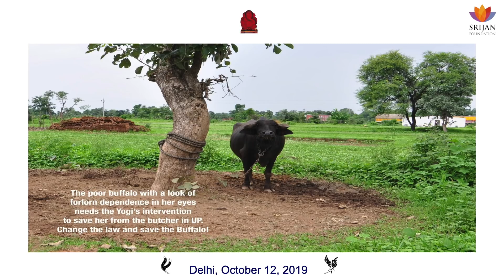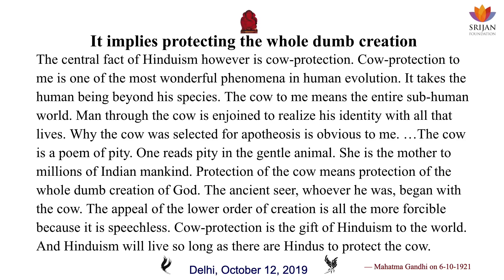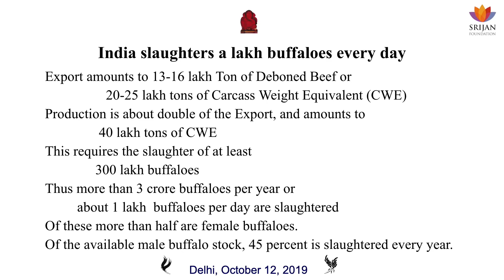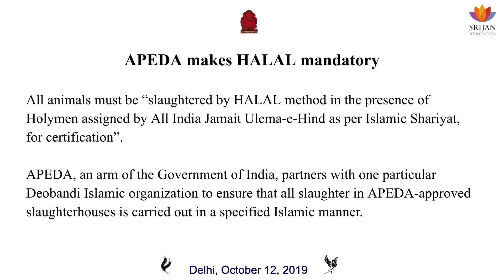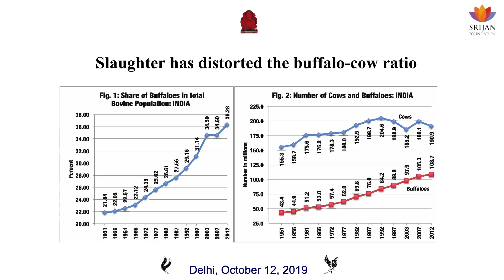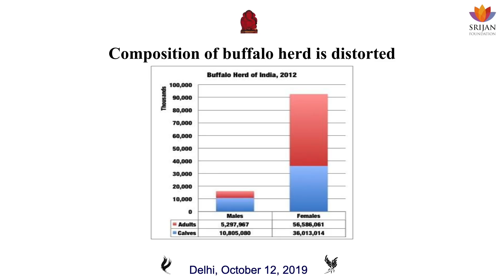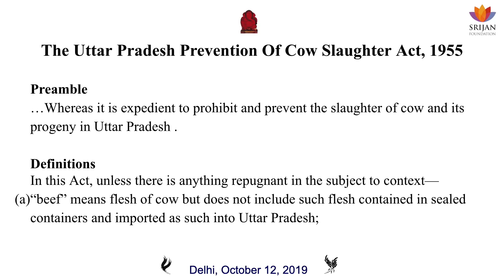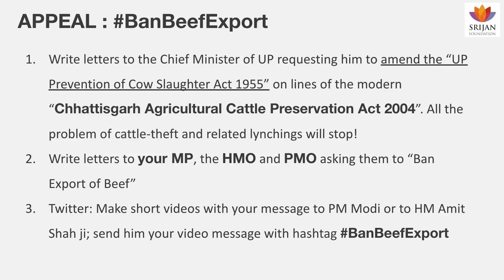Should India Slaughter 1,00,000 Buffaloes Every Day for Export? | J K Bajaj | APEDA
Dr. J.K Bajaj in his SangamTalk shares his meticulous research that exposes the faulty rationale of the bill and shows why the cow and the buffalo are both worthy of protection.

The Chhattisgarh Agricultural Cattle Preservation Act 2004 states the following: "An Act to provide, in the interest of the general public and to maintain communal harmony and peace, for prohibition of slaughter of Agricultural cattle and for matters connected thereto"

Agricultural cattle covers:
1. Cows of all ages. 2. Calves of cows and of she buffaloes. 3. Bulls. 4. Bullocks. 5. Male and Female buffaloes.

It is recommended that the UP Prevention of Cow Slaughter Act 1995 be amended on the lines of Chattisgarh Agricultural Cattle Preservation Act 2004.

About Speaker: -

Dr J. K Bajaj is director, Center of Policy Studies. He is interested in sociology, economy and polity of India. He has authored, along with Shri A P Joshi and Prof M. D Srinivas, a comprehensive text on the 'Religious Demography of India'.